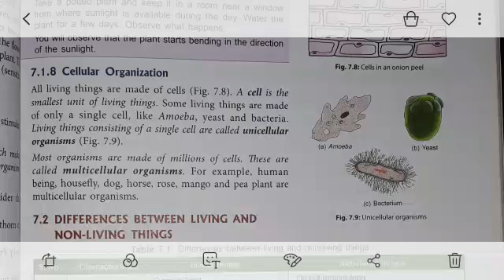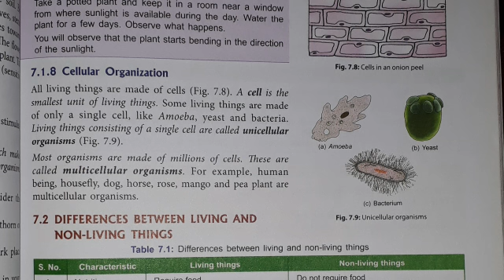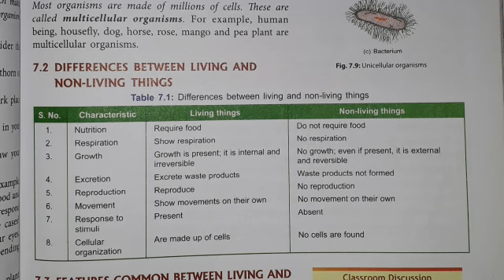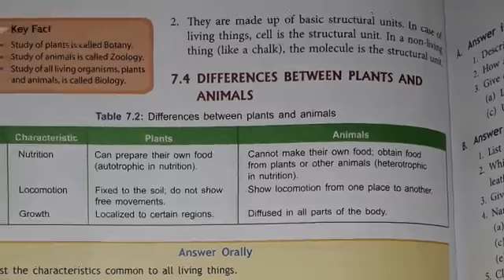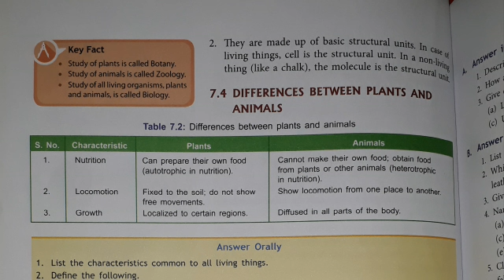CLASS VI BIOLOGY PART 23